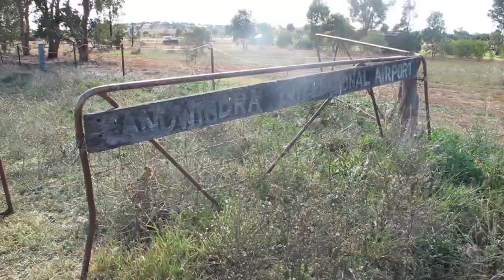Canowindra Barnstorming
This April, we took a couple of our planes too Canowindra for the annual Balloon Festival. Take a look at what we got up too!